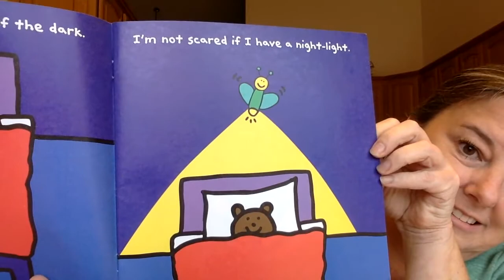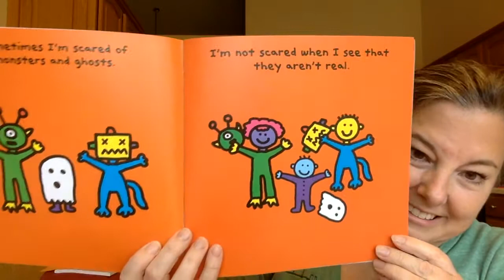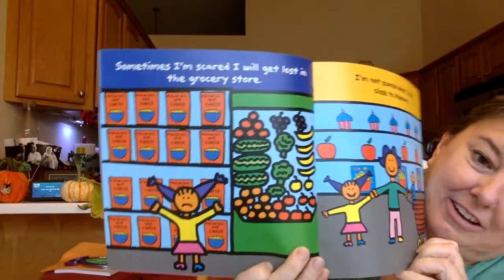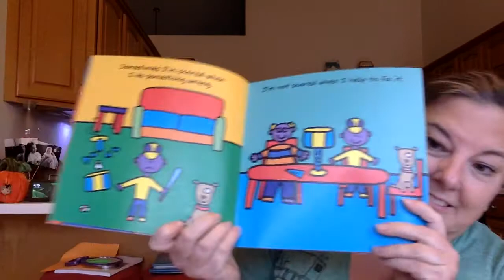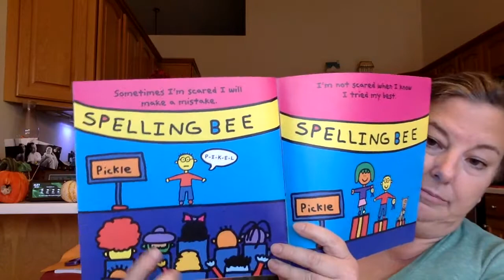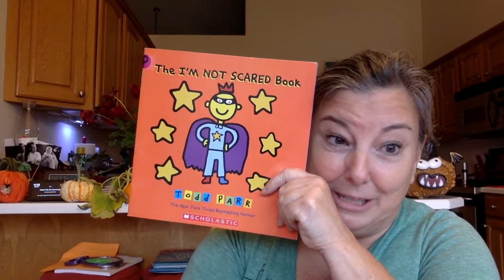The I'M NOT SCARED Book, by Todd Parr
Sometimes life is scary, but a lot of times, you can face your fears.